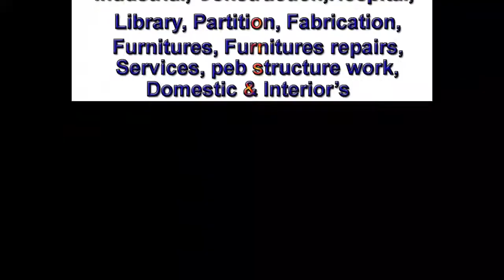MS pipe with wood Single cot bed PG, Hostel & Home Steel cot | EP.64 | part.7 | sri maari furnitures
Manufacturing:  All Type Of Wood & Steel for PG, Hostel,
Schools, college, Office, Industrial, Construction , Hospital,
Library, Partition, Fabrication,  Furnitures, Furnitures repairs,
Services, peb structure work, Domestic & Interior’s